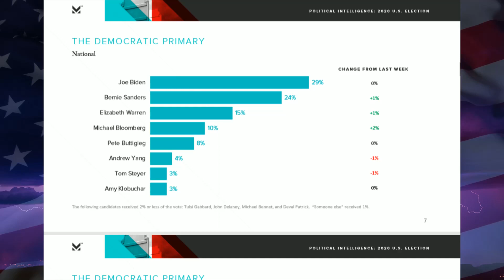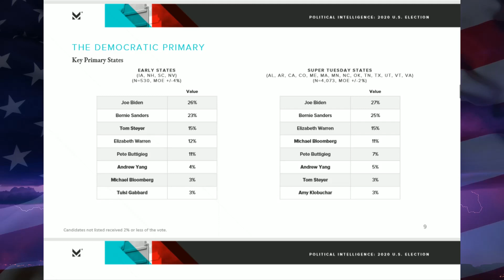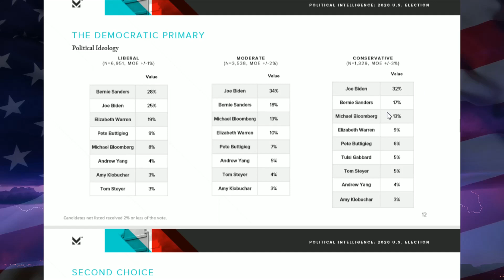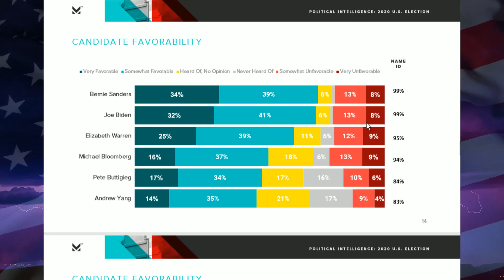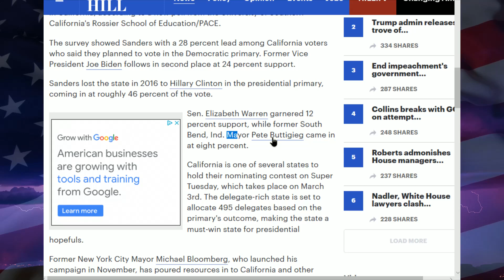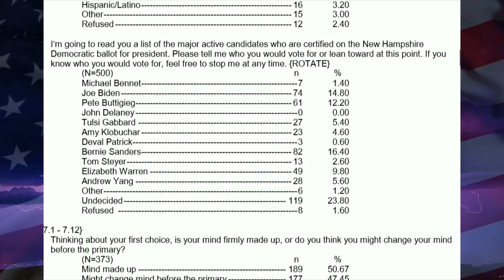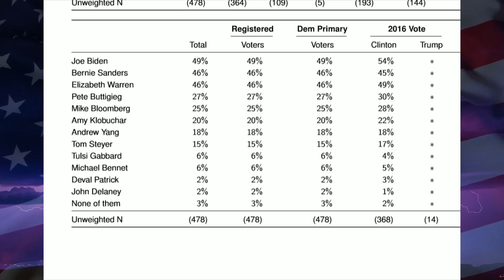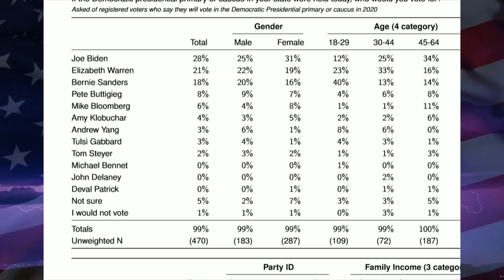6 New 2020 Democratic Primary Polls - Bernie Winning Post Debate Narrative? January 2020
Democratic Primary 2020 Candidates - Democratic Frontrunners 2020 Bernie Sanders, Joe Biden, Elizabeth Warren, Andrew Yang, Pete Buttigieg, Michael Bloomberg

Election Predictions - Election Night - 2020 Democratic Candidates - 2020 Presidential Election Polls - Trump vs. Joe Biden, Bernie Sanders, Michael Bloomberg, Pete Buttigieg, Elizabeth Warren, Cory Booker, Andrew Yang, Tulsi Gabbard - Who'll Be The 2020 Democratic Presidential Nominee? Will Trump Lose in 2020? Will Trump win in 2020? Will the Democrats win in 2020? Will Democrats Lose in 2020?

1. Joe Biden
2. Bernie Sanders
3. Elizabeth Warren
4. Pete Buttigieg
5. Michael Bloomberg
6. Andrew Yang
7. Tom Steyer
8. Amy Klobuchar
9. Tulsi Gabbard

2020 Democratic Primary Prediction - 2020 Democratic Hopefuls - 2020 Democratic Presidential Candidates - 2020 Democratic Presidential Nominee - In this video I go through 6 New January 2020 Polls.